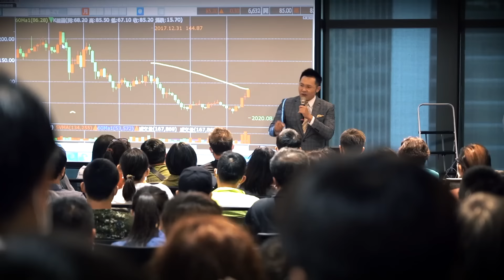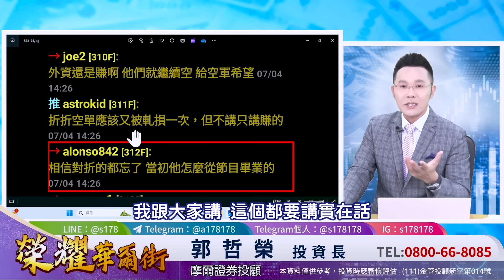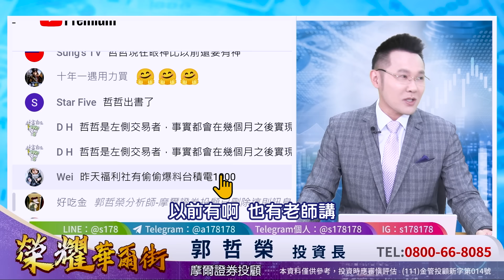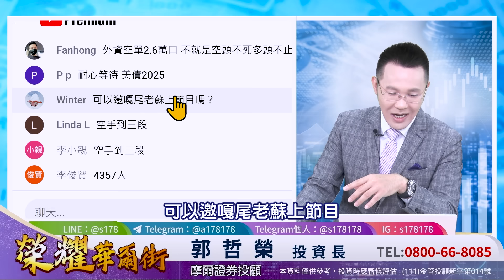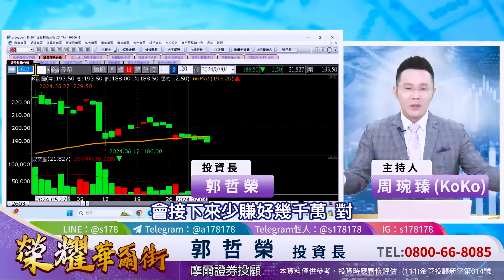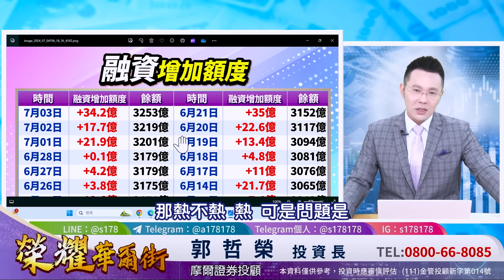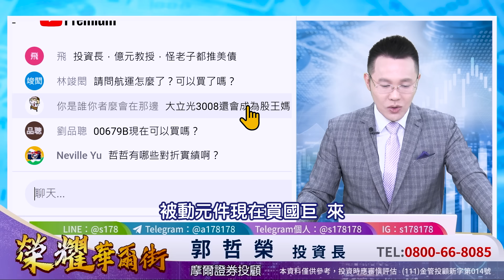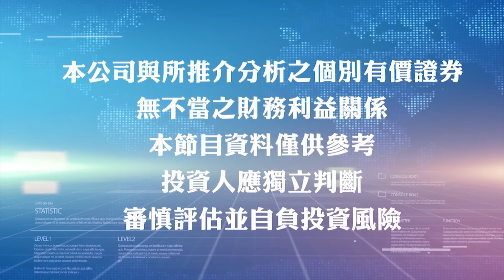【台積千元千秋萬世? 是我錯了嗎 還是崩盤時候未到?】2024.07.04(字幕版)